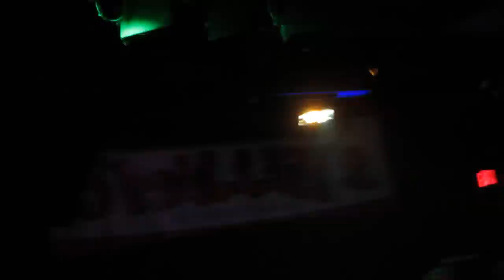title fight margate 2013 "Numb But I Still Feel It"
A young lady named Nicole was very kind in offering to film this over the crowd from where she was standing on an elevated side wall!  Thanks Nicole!
Capt. Pat